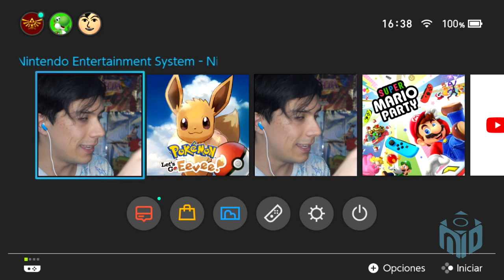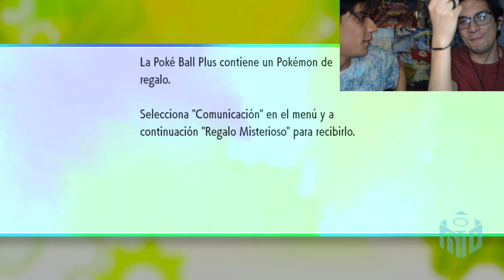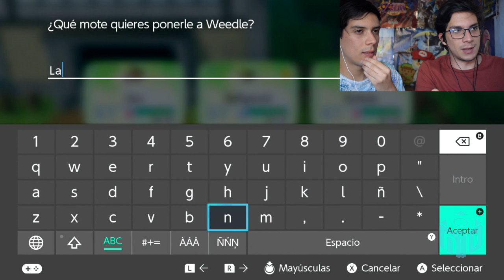¡Es ADICTIVO! Pokemon Let's GO Eevee Coop Español PARTE 1| N Deluxe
¿Quieres tener más posibilidades de apodar con tu nombre a un Pokémon?

¿QUÉ POKÉMON TE GUSTARÍA SER?

►CRÉDITOS

Edición:
► Esteban Moya V.